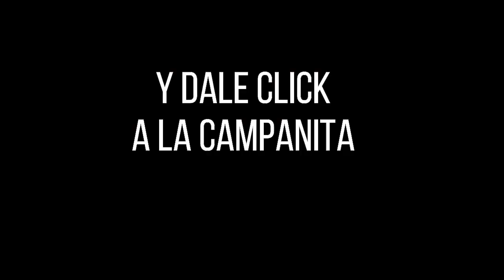Resultado CAFETERITO NOCHE del martes 21 de diciembre de 2021 ✅🥇🔥💰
Hola buenas noches, te presentamos los resultados de las loterías y chances en Colombia, vamos con el Resultados del Chance El Cafeterito noche del martes 21 de diciembre de 2021.

cafeterito noche
chontico noche